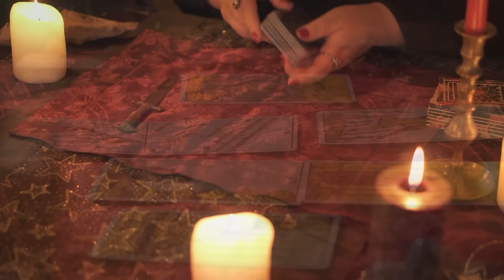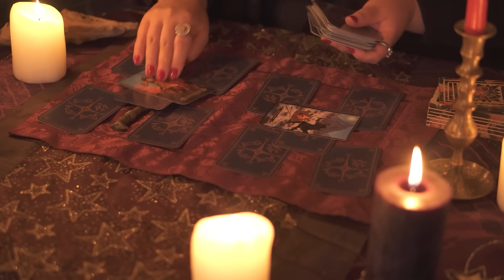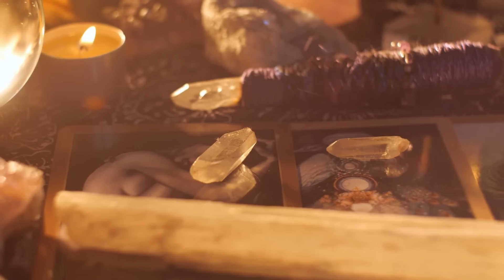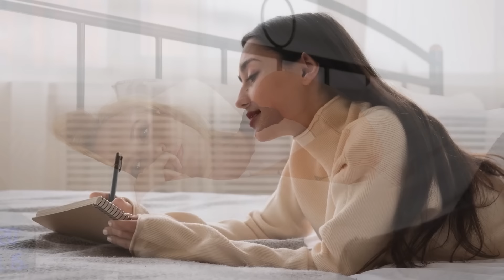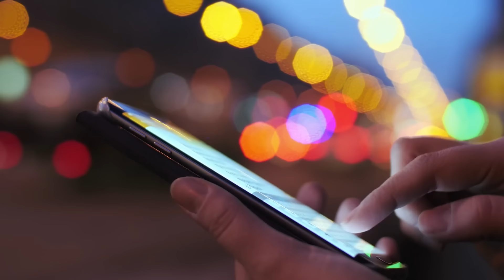Woman Inherited A House In An Abandoned Town, When She Opened The Door..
Mr. Ray was a disciplined man. In twenty years he had never been late for work, though he could well afford to be. After all, he had recently been performing not only his direct duties, i.e. treating his fellow countrymen, but at the same time he was also the head of a paramedic and midwife station. The workload increased after the so-called optimization, when the higher authorities decided that the village doctors live too well. Ray was outraged by this injustice at the time, and he stood up for his institution.